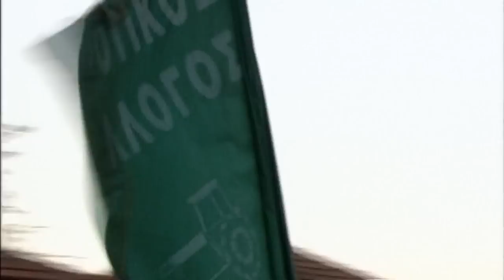ΑΠΟΧΑΙΡΕΤΙΣΜΟΣ ΣΤΟΝ ΒΑΓΓΕΛΗ ΜΠΟΥΤΑ